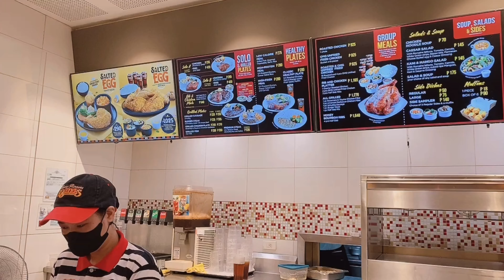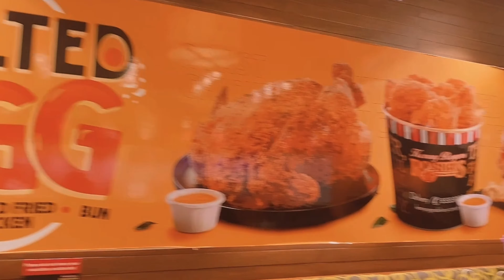kain tayo sa Kenny Rogers!! tara guys.. Blessed day everyOne…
plss connect and enjoy watching…shopping